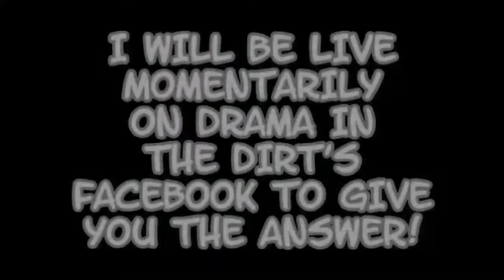50 SHOT FRIDAY COIN GIVEWAY SHOOT CONTEST FOR OUR FACEBOOK DIGGER GROUP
I AM SHOOTING THE BOW!